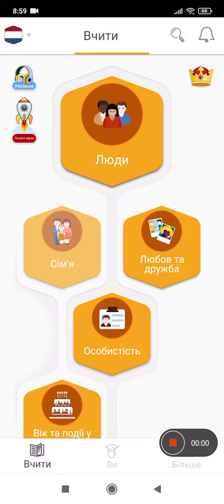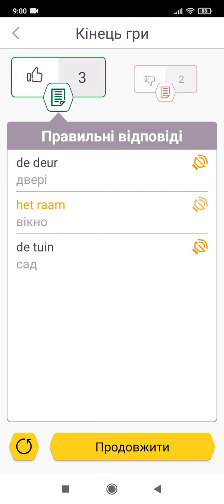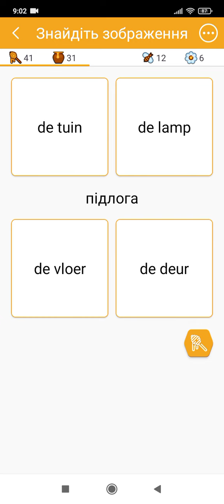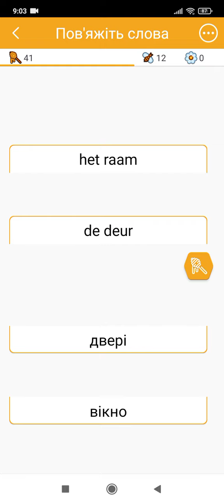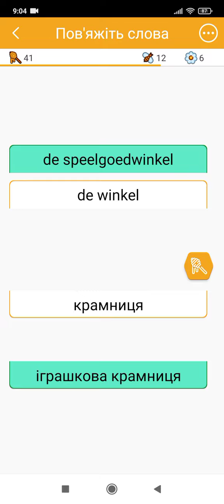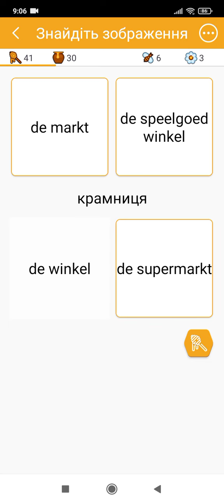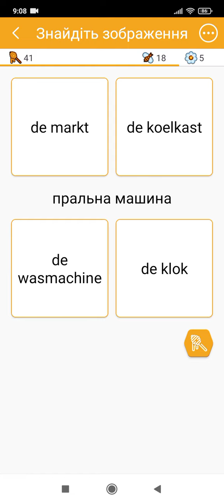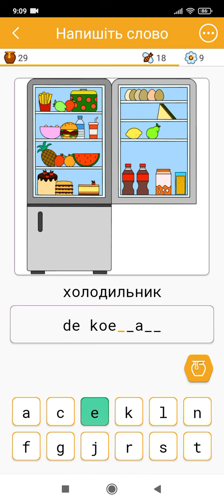вивчати голландську мову для українських біженців.Fun Easy learn. nederlands leren.discover dutch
Hey, there! I am learning a new language with the FunEasyLearn app, and I think you'll like it too!
If you install it now, we'll both get a reward 🎁

Гей, там!  Я вивчаю нову мову за допомогою програми FunEasyLearn, і я думаю, що вам вона теж сподобається!
 Якщо ви встановите його зараз, ми обидва отримаємо винагороду 🎁
 Просто завантажте програму за цим посиланням, створіть обліковий запис, і ми обоє отримаємо квіти в подарунок, які можна витратити в програмі.

Hallo daar!  Ik leer een nieuwe taal met de FunEasyLearn app, en ik denk dat jij het ook leuk zult vinden!
 Als je het nu installeert, krijgen we allebei een beloning
 Download de app via deze link, maak een account aan en we krijgen allebei cadeaubloemen om in de app te besteden.